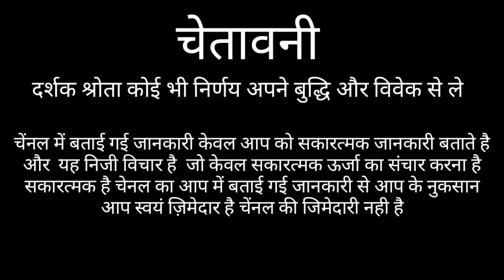कर्क राशि काला जादू | KARK RASHIFAL | CANCER HORSCOPE | KARK 2021